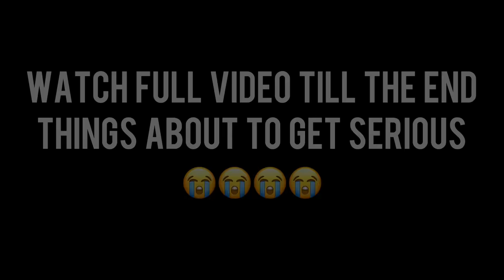Expose Image Infront Of People Him Wearing Lace Wig**he got mad**